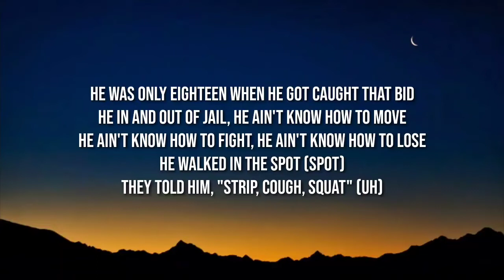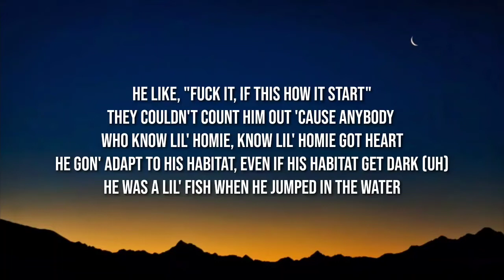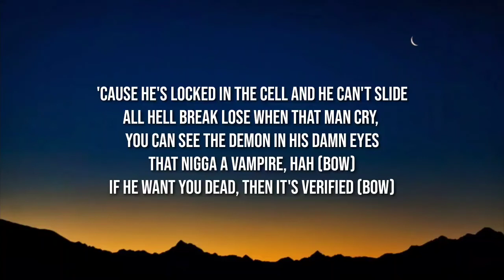Fivio Foreign - Story Time (Lyrics)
Lyrics 👇

[Intro]
Huh

[Verse]
Let me tell a little sad story about this young boy, grew up, no pops in the crib
That nigga momma workin' so she couldn't really show him no love when he was a kid (AyoAA)
He didn't even mean to do that incident
He was only eighteen when he got caught that bid
He in and out of jail, he ain't know how to move
He ain't know how to fight, he ain't know how to lose
He walked in the spot (Spot)
They told him, "Strip, cough, squat" (Uh)
The C.O. just told him that this is procedure but he knew in his mind that he was doin' a lot
He had to figure it out and then learn all the rules and then follow them, like it or not
He caught a new charge 'cause he had a little weed
Tryna sneak this shit in, it was right in his sock
Yeah, they had him intake for like a week
They hate his guts, they think he killed police
Inmate is super cold with the AC
They ain't give him no blanket, they ain't give him no sheets
They put him in a cell with a dirty ass sink
He couldn't think, he couldn't sleep
They gave him no soap to wash his ass
They ain't give him no toothpaste to brush his teeth (Look)
He ain't know why they keep botherin' him, he was kinda scared, ain't wanna argue with him
Pacin' back and forth, they keep on followin' him
Couldn't take it no more, and he finally hit him (Yeah, look)
The C.O. done hit the button and they come and they helpin' him and run in and crack his ass
He just took a beatin' and unleashed the demon
He lookin' to grillin' and actin' bad
He ain't never been locked up before but he made up his mind
He like, "Fuck it, if this how it start"
They couldn't count him out 'cause anybody who know lil' homie, know lil' homie got heart
He gon' adapt to his habitat, even if his habitat get dark (Uh)
He was a lil' fish when he jumped in the water
And then he grew into a shark (Then he grew into a shark)
Two years later (Uh), nine fights in, he found his religion
He started workin' out, takin' food, soups, and respect 'cause this shit wasn't given
He wanted more for his life, he was sittin' in jail every night and his life wasn't hittin' (Life wasn't hittin')
And his life wasn't hittin' (His life wasn't hittin')
And his life wasn't, look (Nah)
Two years, he fought the case and he ain't worry 'bout it
In his mind he knew he ain't losin'
He got a paid lawyer, that's a good lawyer
And that lawyer do know what he doin'
They wanna take it to trial, so he take it to trial
But that little nigga goin' through it (Huh)
He was just holdin' it down for his mans 'cause he wasn't the one that was doin' the shootin' (Bow)
He didn't cop out to this damn lie, call home and found out his man died
He looked up the sky like, "Damn, why?"
'Cause he's locked in the cell and he can't slide
All hell break lose when that man cry, you can see the demon in his damn eyes
That nigga a vampire, hah (Bow)
If he want you dead, then it's verified (Bow)
And he went back in his cell and he thought to himself like, "Damn, I feel a lil' stupid"
He got a big gun in the crib but he's stuck in the jam and he can't even use it
He want a re-trial and take back everything that he said 'cause he know he ain't do it
Lil' homie a real nigga, he done made a decision already and he stickin' to it
Uh, yeah, he stickin' to it, uh

[Outro]
Yeah, huh
Yeah, uh
Fivi, back, look

Tags📝